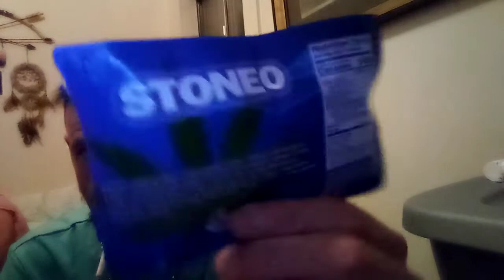joint.time.no.time just chilling